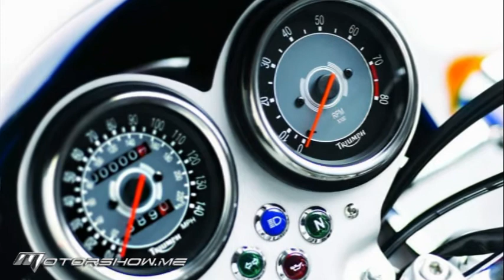Triumph Bonneville 2013 تريمف بونفيل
This classic motorcycle was named after the venue where Triumph broke numerous land speed records in the 1950s, the Bonneville is, for many people, the most iconic Triumph of all time. This bike was originally introduced in 1959, actually it was the sporting bike of the day and the motorcycle to beat in production-based racing right through to the 1970s.

تمّت تسمية هذه الدرّاجة الناريّة الكلاسيكيّة تيمّناً بالمكان الذي كَسَرت فيه "ترايُومف" العديد من أرقام السرعة القياسيّة على الأرض في حقبة الخمسينات. و"ترايُومف" هي للكثير من الأشخاص، أكثر درّاجات "ترايُومف" إبداعاً على الإطلاق. وهذه الدرّاجة الأسطوريّة قُدّمت سنة 1959، وكانت في الواقع الدرّاجة الرياضية آنذاك، وأيضاً الدرّاجة النارية المُصمّمة قياسياً للفوز في السباقات وصولاً حتى حقبة السبعينات.